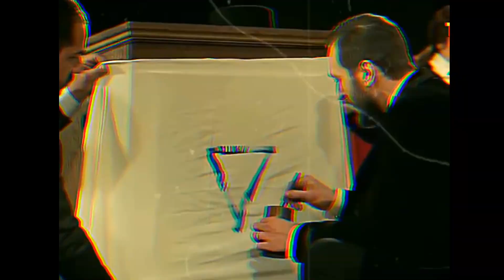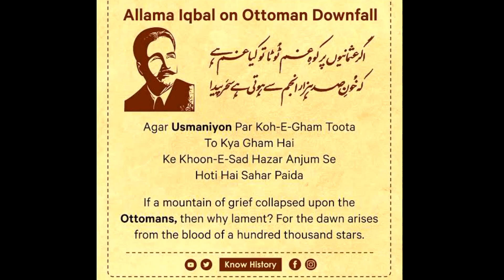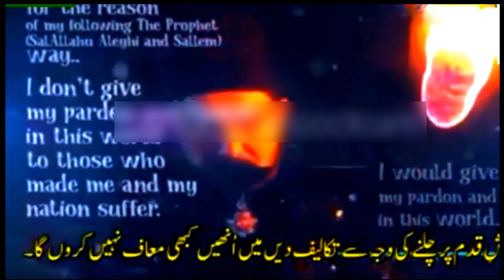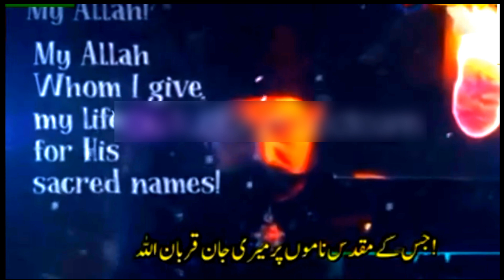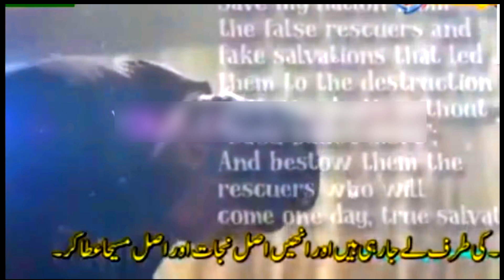Sultan Abdul Hamid Complete Documentary | Honey Shah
Discover the Controversial Truth Behind Sultan Abdul Hamid's Reign NOW!
Abdülhamid or Abdul Hamid II (Ottoman Turkish: عبد الحميد ثانی, romanized: Abd ül-Hamid-i Sani; Turkish: II. Abdülhamid; 21 September 1842 – 10 February 1918) was the sultan of the Ottoman Empire from 31 August 1876 to 27 April 1909, and the last sultan to exert effective control over the fracturing state.[3] The time period which he reigned in the Ottoman Empire is known as the Hamidian Era. He oversaw a period of decline, with rebellions (particularly in the Balkans), and he presided over an unsuccessful war with the Russian Empire (1877–1878) followed by a successful war against the Kingdom of Greece in 1897, though Ottoman gains were tempered by subsequent Western European intervention.
Sultan Salahuddin Ayyubi Season 1 Episode 1 in Urdu | TRT PTV | Islamic ...
YouTube · MWaseemRaza MQI
15-Nov-2022
PayitahtSultanAbdulhamid(Urdu dubbing by PTV) | Season 1 | Episode 1
YouTube · tabii Urdu